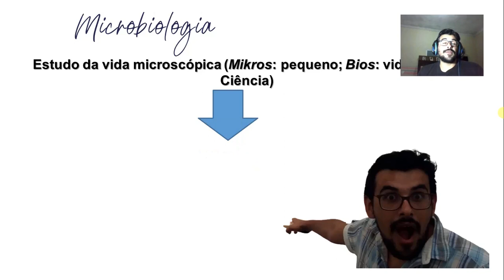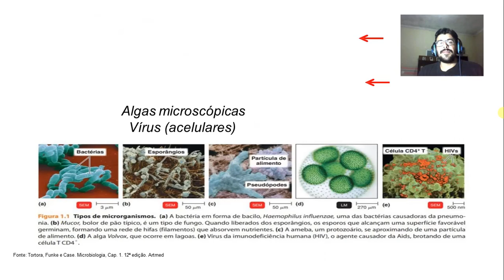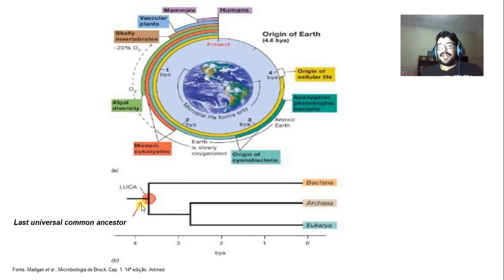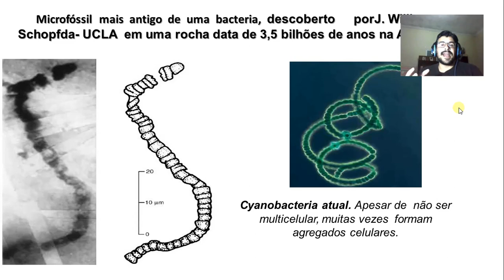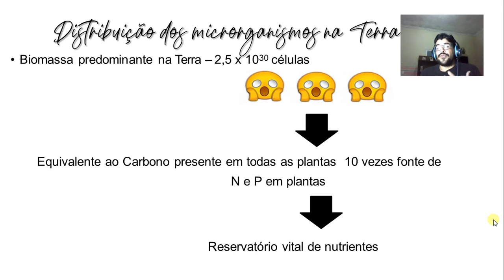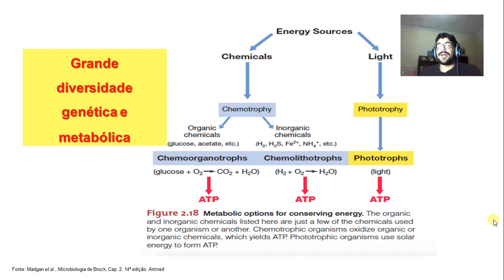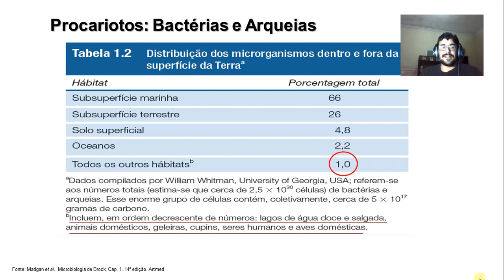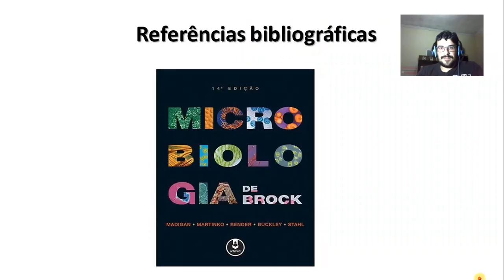Microbiologia Básica -Aula 01- Introdução à Microbiologia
Olá querido aluno,

Em nossa 1ª aula do curso de Microbiologia Básica comentaremos simplificadamente sobre alguns conceitos introdutórios que serão posteriormente analisados e aprofundados nas aulas subsequentes do curso de Microbiologia. O intuito dessa aula é apenas contextualizá-los sobre o que é a Microbiologia. Em nossa próxima aula comentaremos sobre aspectos históricos da Microbiologia. Espero que curtam a aula e que ela seja útil para todos vocês!

REFERÊNCIAS UTILIZADAS:

TORTORA, Gerard J.; FUNKE, Berdell R.; CASE, Christine L. Microbiologia. 12. ed. Porto Alegre: Artmed, 2017.

MADIGAN, Michael T. et al. Microbiologia de Brock. 14. ed. Porto Alegre: ArtMed, 2016.

Com amor,
Prof. Wesley